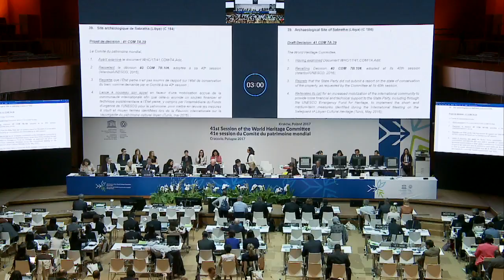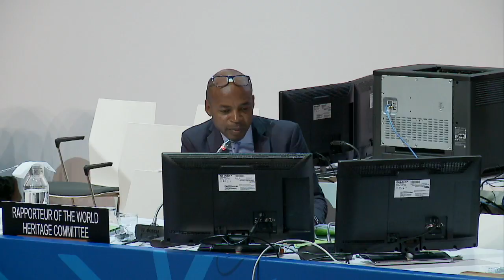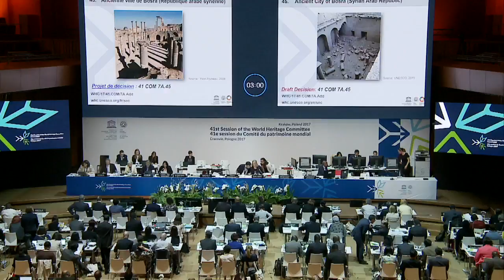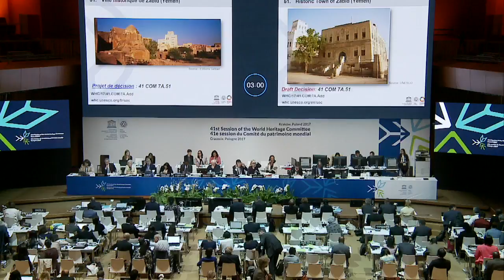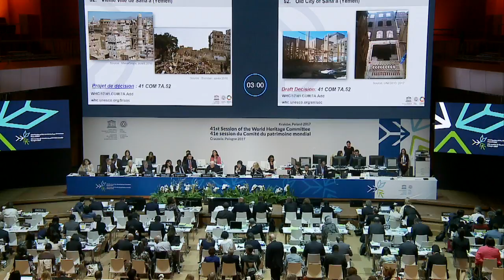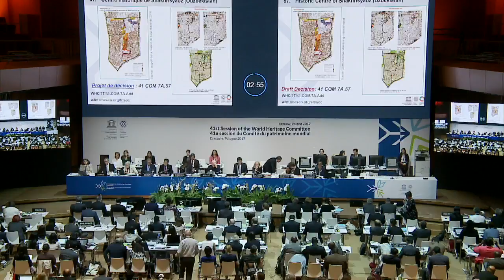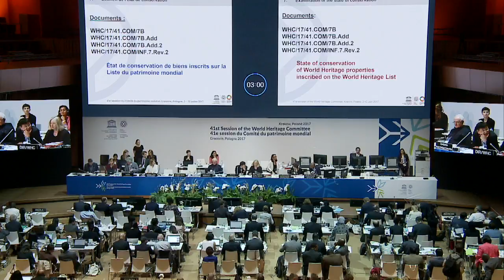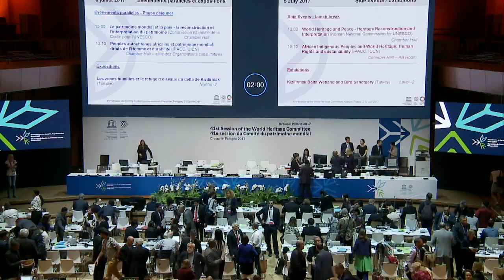41st World Heritage Committee 5 July 2017 AM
Morning Session
41st session of the World Heritage Committee Krakow, Poland  5 July 2017